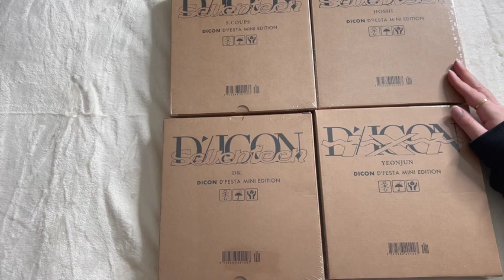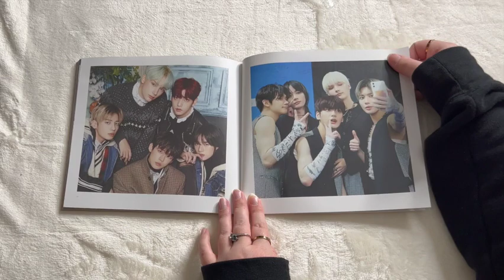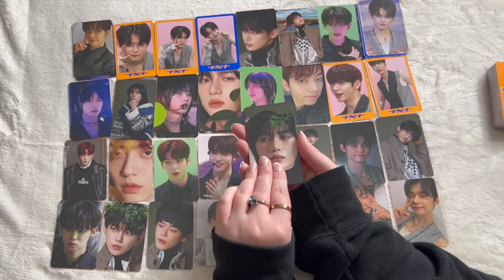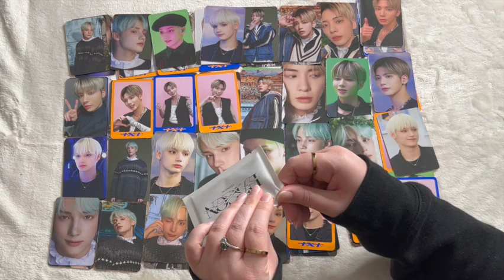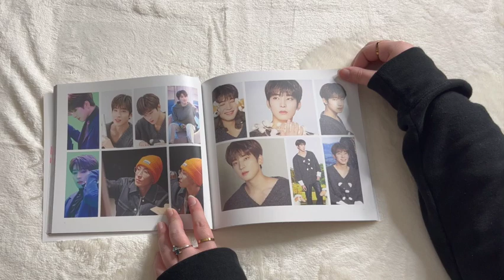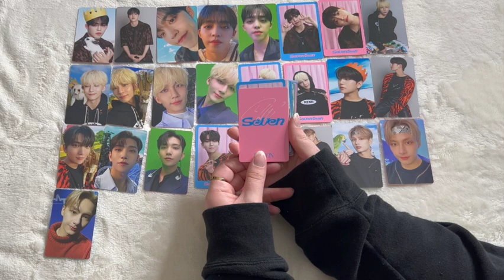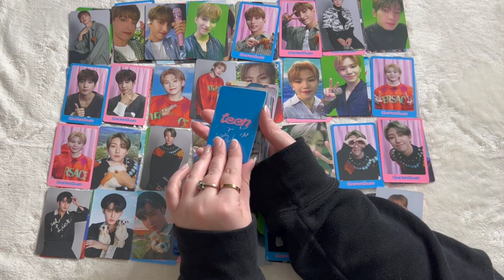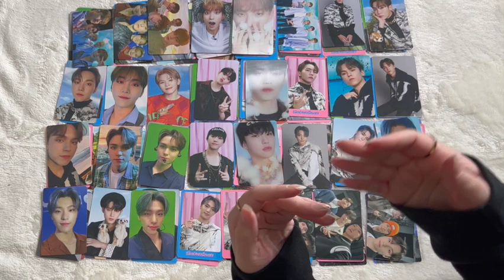Unboxing TXT and Seventeen Dicon mini binders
I hope all of you have a great week! Remember to be gentle with yourself and show yourself and others kindness! You deserve to be happy, always remember that.

Timestamps:
Intro - 0:00 - 1:39
TXT Yeonjun photobook - 1:40 - 7:12
TXT photocards - 7:13 - 19:09
Seventeen photobooks - 19:10 - 25:58
Seventeen photocards - 19:11 - 40:50